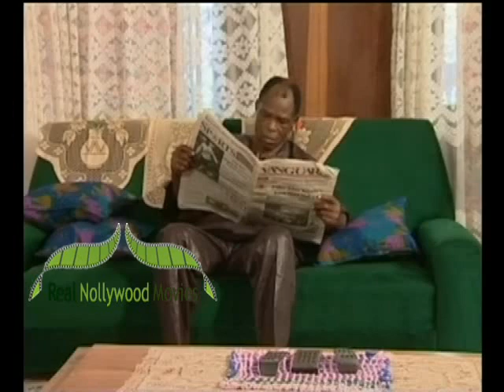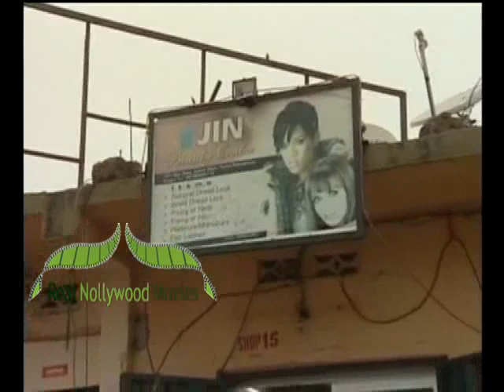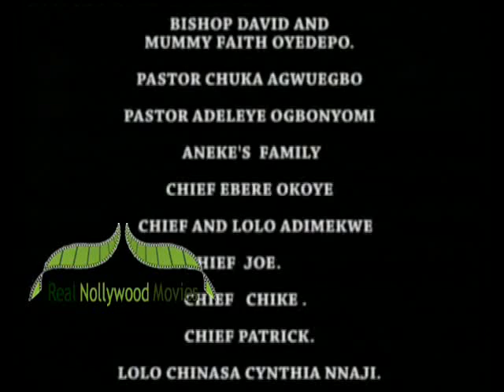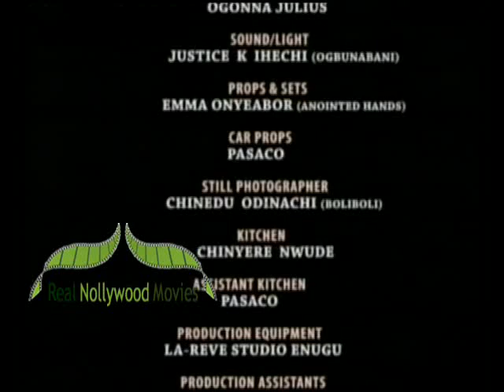Broken Soul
The tragic story of two identical twins who loves each other so much that they are almost inseparable:  They vowed never to marry different men but to marry brothers so they can preserve their closeness, But nature has a different destiny for both of them. Not only did they marry different men but tragedy struck in their homes.